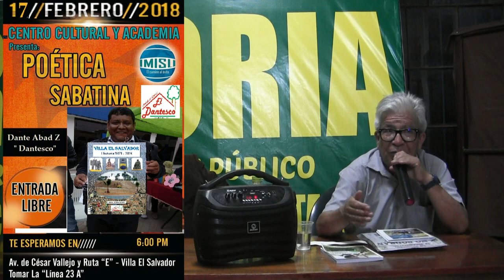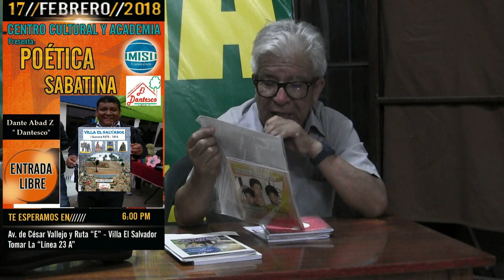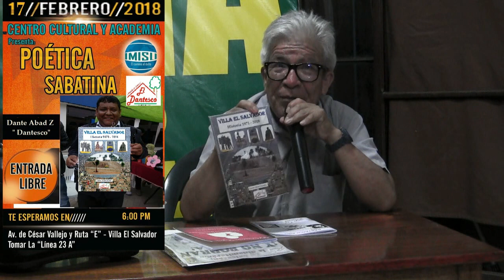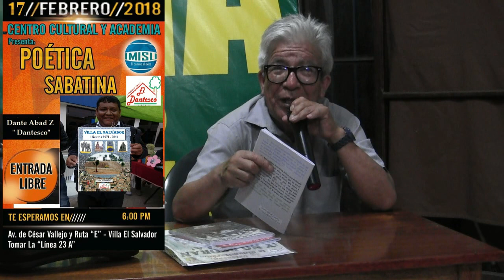Poeta Petroni Gutiérez Rivera: Sobre Dante Abad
CENTRO CULTURAL IMISU El camino al éxito
DIRECCIÓN: ESQUINA AV. DE CÉSAR VALLEJO Y RUTA “E” SEPARADORA AGRO-INDUSTRIAL - VILLA EL SALVADOR
Tomar la Línea 23 "A": Santa Catalina.